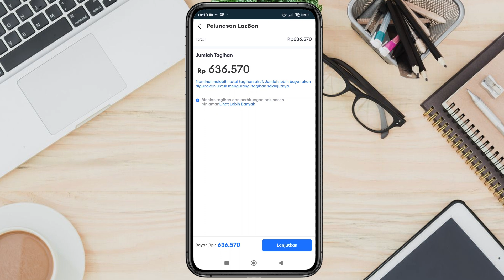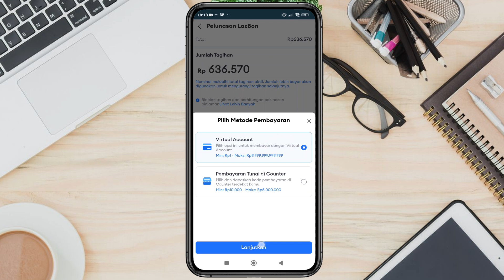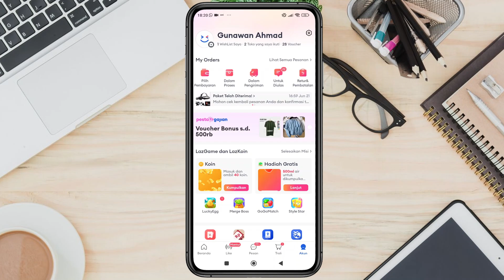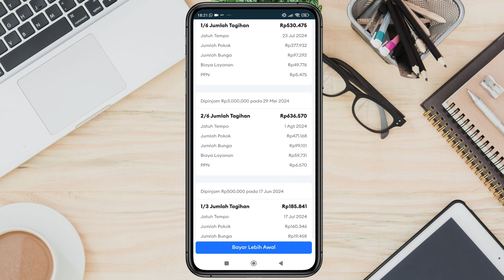Cara Cepat Bayar Tagihan Kredit Lazbon Update Juli 2024